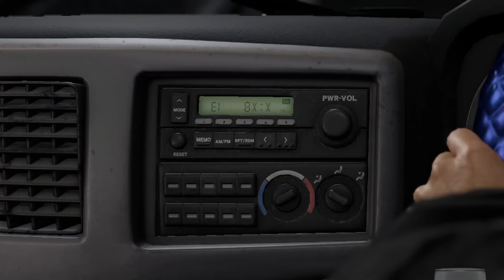Yakuza: Infinite Wealth // 25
old friends